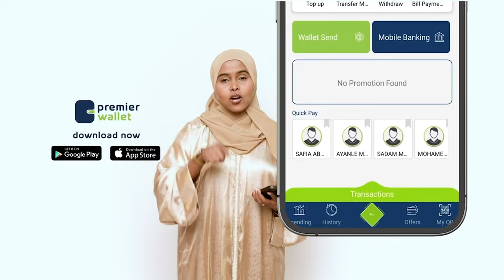"Ninka walaalkii dil lagu xukumay (Cirro), muxuu Itoobiya ugu cararayay su'aal maaha" Xuseen Khaliif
"Ninka walaalkii dil lagu xukumay (Cirro), muxuu u cararayay su'aal maaha"